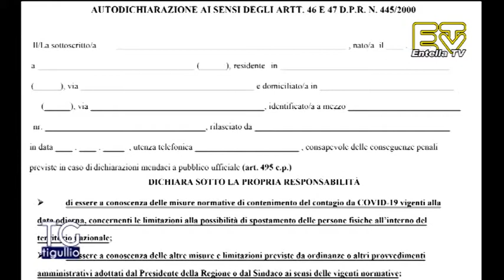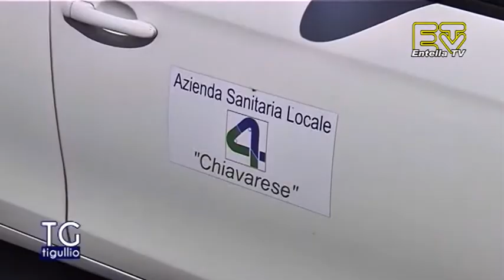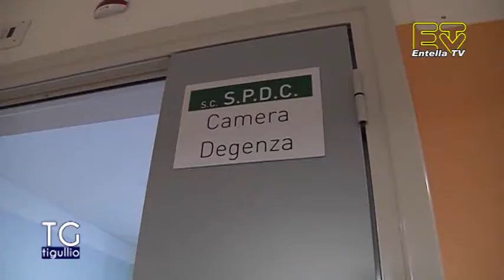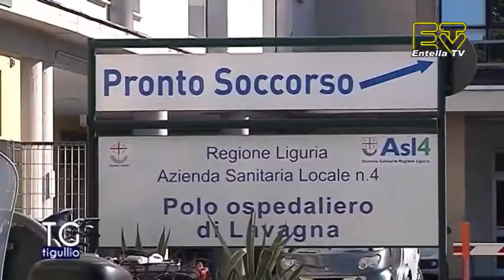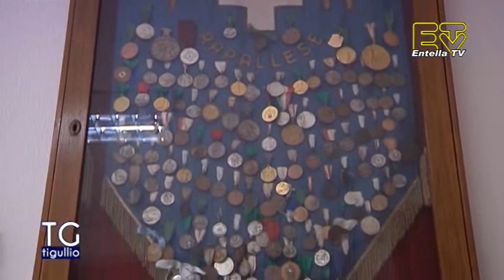TG Tigullio 9 Novembre 2020